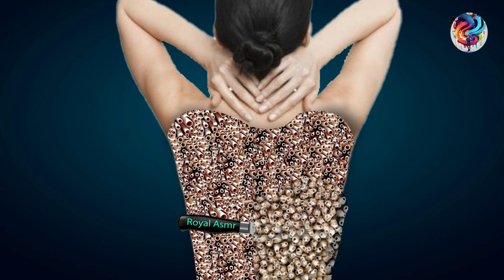Asmr Treatment & Cleaning Animation | Asmr Deep Cleaning Animation | Asmr Sounds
Watch Asmr Treatment & Cleaning Animation | Asmr Deep Cleaning Animation | Asmr Sounds |